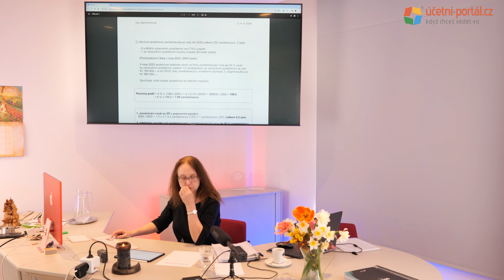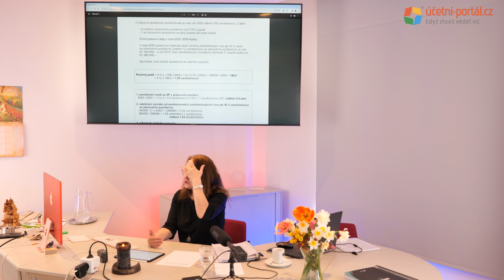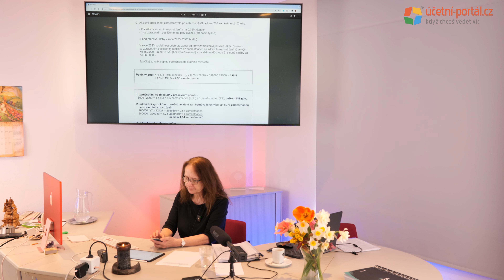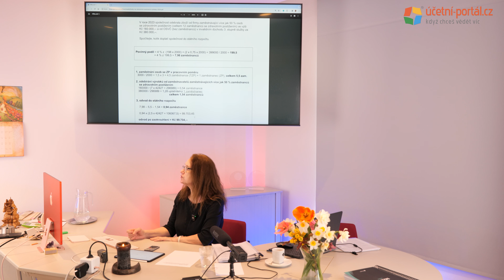UKÁZKA - 3. část - 3. den - Odměňování včetně osob zdravotně postižených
Ing. Olga Krchovová